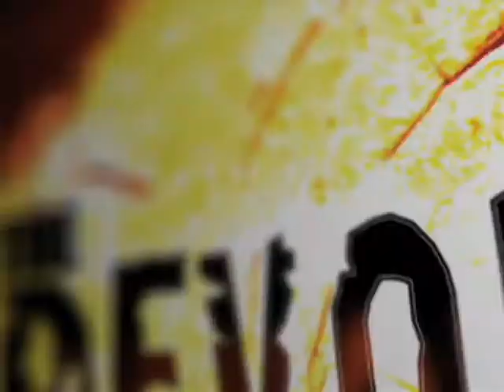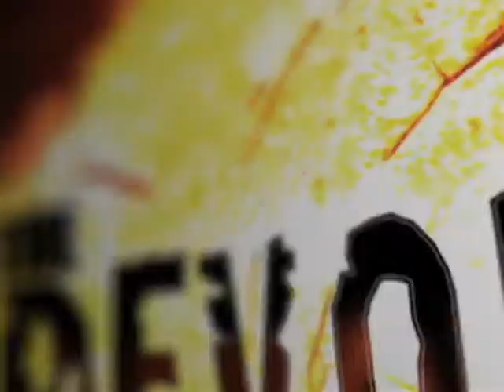Rev TV Group One Crew YT